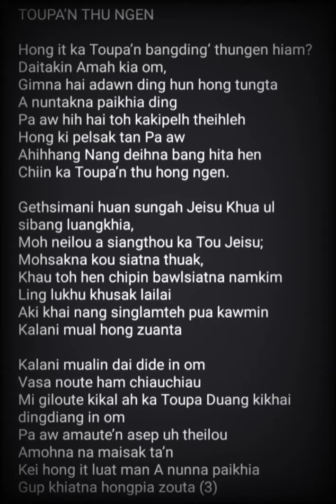Toupa'n Thu Ngen - Jejem Ngaihte